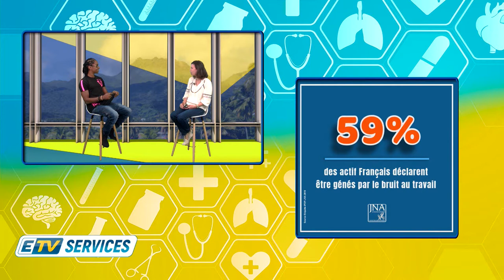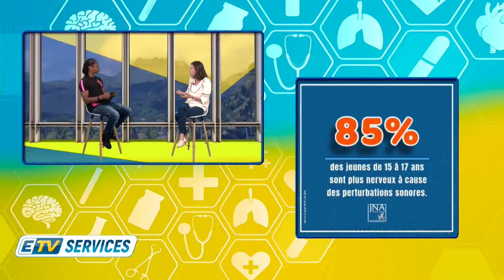ETV SERVICES: Laurence RAUX-VICTOR - ACOUSTIKA